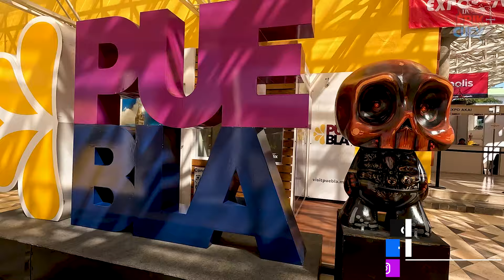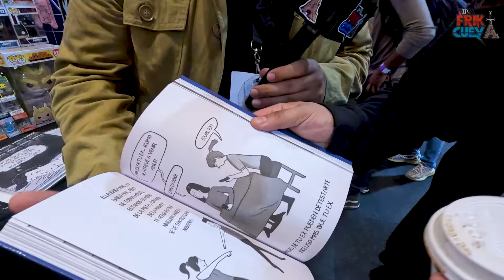Explorando la Expo Akai en Puebla, fue todo una experiencia | La Friki Cueva Vlog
En este video, te llevamos a la Expo Akai en Puebla, un evento imperdible para todos los fans del anime.

Desde cosplays impresionantes hasta stands temáticos, capturamos el ambiente único que se vive en esta convención.

¡Descubre con nosotros lo mejor de la cultura otaku en México y acompáñanos en esta aventura en Puebla!

¡Bienvenidos a La Friki Cueva, tu destino definitivo para explorar el emocionante mundo de los mangas, cómics, películas, animes y coleccionables! Somos apasionados amantes de la cultura friki y estamos aquí para compartir nuestro entusiasmo contigo.

En nuestro canal, encontrarás una variedad de contenido que seguro te encantará. Realizamos resúmenes detallados de tus mangas y cómics favoritos, ayudándote a conocer las historias de una manera rápida y entretenida. Además, nuestras reseñas de películas y animes te ayudarán a descubrir nuevas joyas del cine y la animación, y a obtener una visión crítica sobre ellas.

Si eres un coleccionista o simplemente te encanta rodearte de figuras impresionantes y mangas recién adquiridos, te encantarán nuestros unboxings y hauls. ¡Te mostraremos nuestras últimas adquisiciones y compartiremos nuestra emoción por cada artículo nuevo!

En La Friki Cueva, estamos comprometidos a crear un espacio donde la comunidad friki pueda reunirse, compartir ideas y disfrutar de todo lo que amamos. ¡No te pierdas ni un solo video y mantente al tanto de todas las novedades del mundo friki!

¡Bienvenido a La Friki Cueva, tu refugio en línea para la cultura friki en todas sus formas!